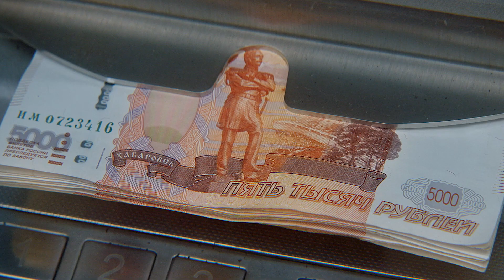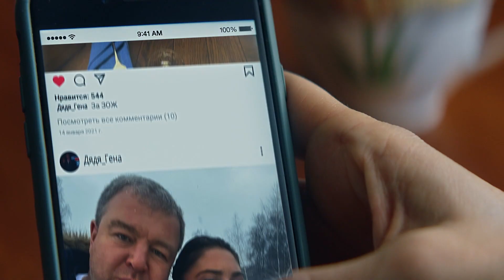Честный развод — Трейлер (2021)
Страна - Россия
Режиссер - Иван Кульнев
Жанр - комедия
В главных ролях - Александр Робак, Агата Муцениеце, Андрей Борисов, Анна Невская, Андрей Федорцов, Ирина Безряднова

Гена всю жизнь старался быть опорой семьи. Ради этого он даже отказался от бурной молодости и мечты стать звездой КВН. А когда спустя 25 лет жена назвала его скучным и предложила развестись, Гена решает наверстать упущенное — наполнить жизнь приключениями и поехать на фестиваль КВН в Сочи. А подталкивает его к этому путешествию новая знакомая — прекрасная девушка очень легкого поведения. Она уверена, что талантливый Гена с ее помощью очень быстро станет звездой юмора. Если ещё быстрее она не исчезнет вместе с приличной суммой с Гениной карты.